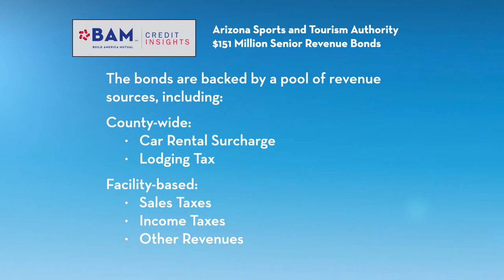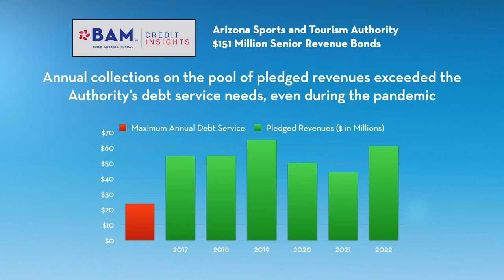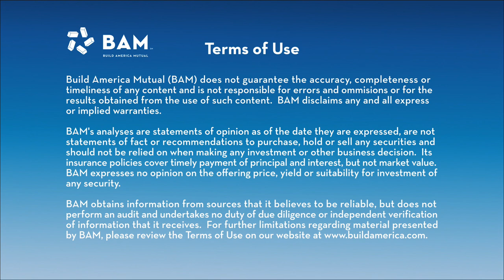Bonds for the Home of the Arizona Cardinals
The Arizona Sports and Tourism Authority is selling $150 million of bonds to refinance debt originally sold to help build State Farm Stadium in Glendale, home of the Arizona Cardinals. BAM VP Shelby Schwabauer discusses the revenue streams securing the debt, which will be insured by Build America Mutual.